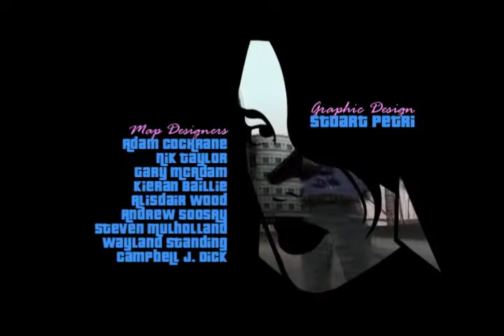grand theft auto